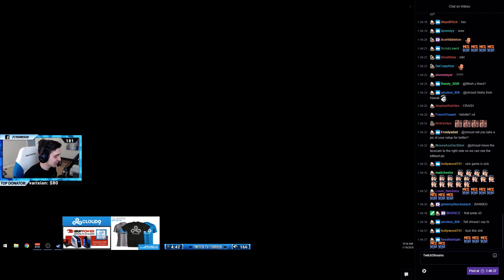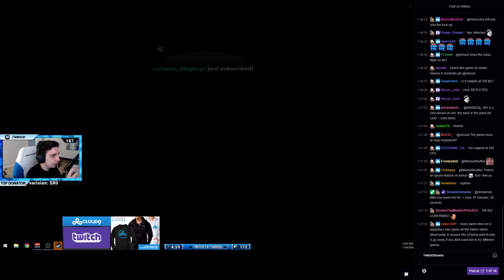Shroud Plays Battalion 1944 with squad